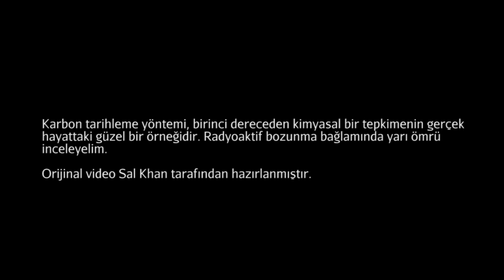Yarı Ömür ve Radyokarbon Tarihleme Yöntemi (Fen Bilimleri) (Fizik)(Kimya)